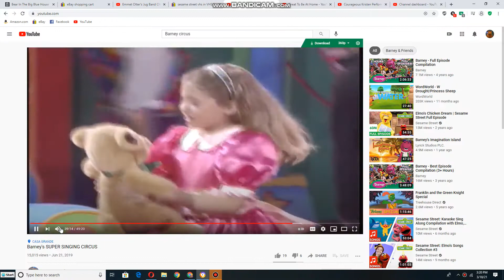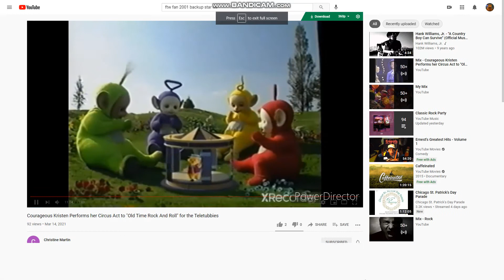Emily and Teddy dancing to Great To Be At Home for The Teletubbies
This Songs is From Jim Henson's Bear In The Big Blue House Episode: Home Where Bear Is (October 20, 1997) The Teletubbies, Tinky Winky, Dipsy, Laa Laa and Po
YAY! Emily The Dancing Act from Barney's Super Singing Circus (May 16, 2000) I Love Performed Them!
What Do You Think, Christine Martin